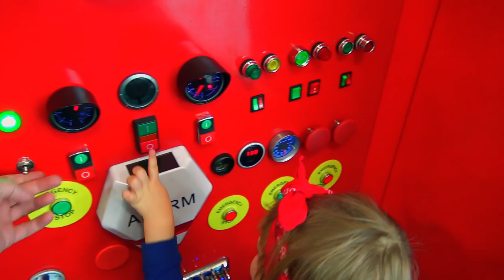Щенячий патруль щенок Маршал и Катя тушат пожар.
Щенячий патруль щенок Маршал и Катя тушат пожар. Случился пожар! Маршалу поступил, звонил! Щенок Маршал спешит на помощь! Катя помогает щенку Маршалу добраться на место.